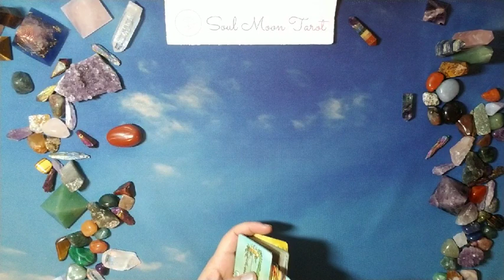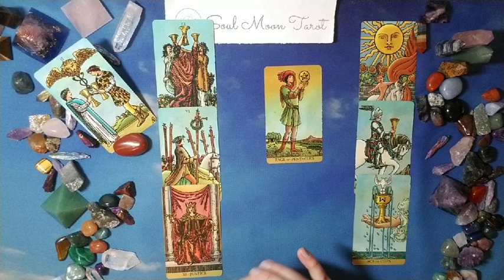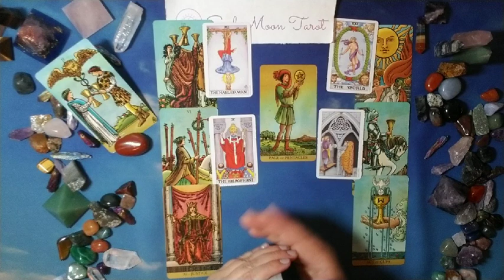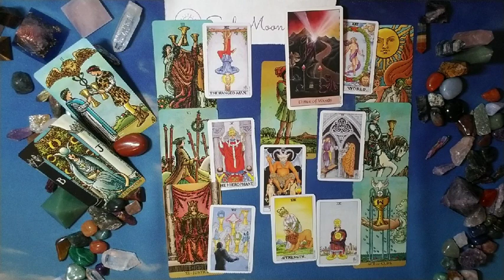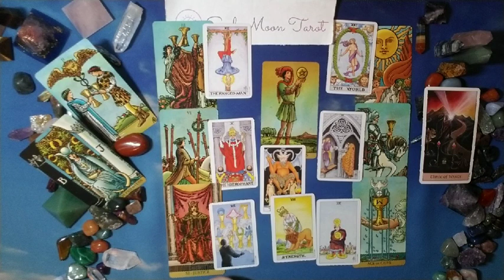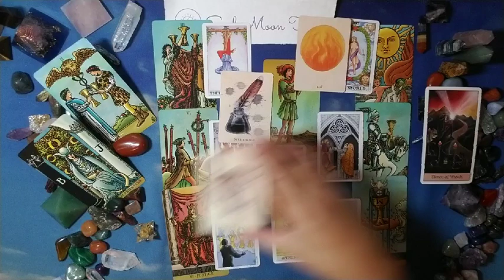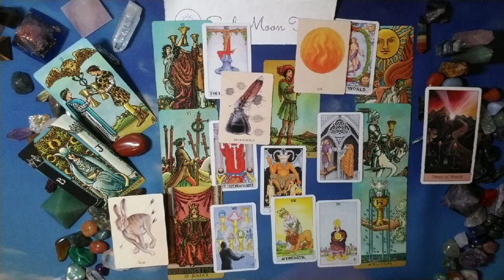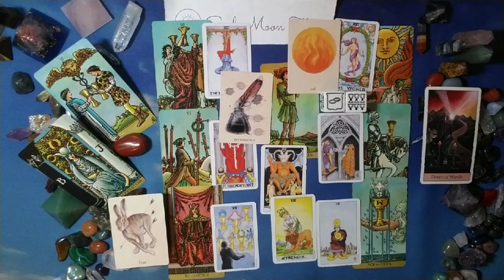AQUARIUS: What they aren't telling you . . . 8/23 - 9/22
Hi there -

Feeling like there is distance or something is off with your partner or love interest?  Are they giving you the whole picture?  This may help.

Nails: Essie Wire-less Is More